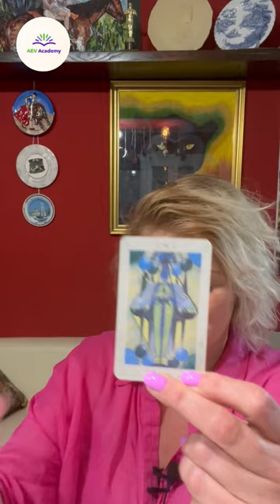არჩევანი საქმიანობაში / ბიზნესში გაშლა 1